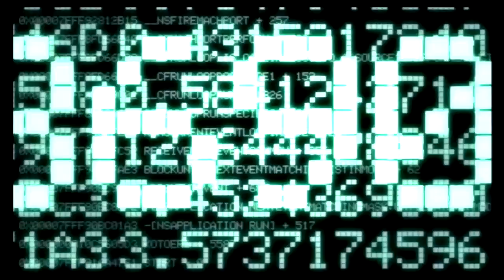Kingdom Hearts HD 2.5 ReMIX: Final Mix (Part #2) The Struggle Is Real